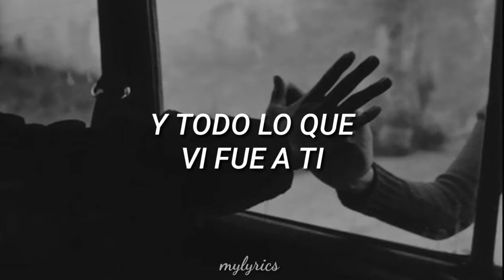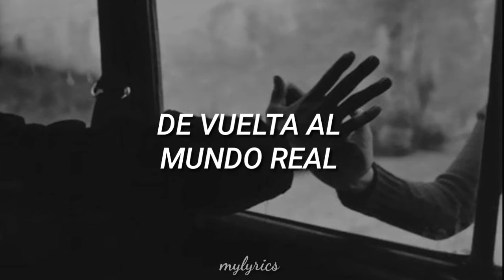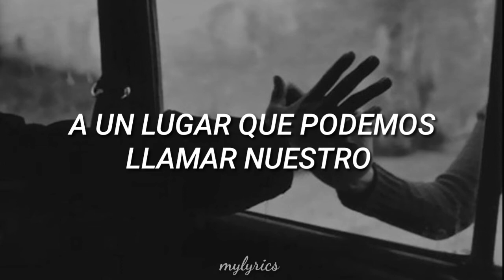Auli'i Cravalho - Feels Like Home (Sub. Español) (All together now)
Si desean otra canción subtitulada, comenten cual y lo hago.